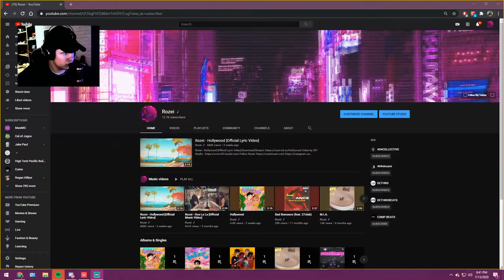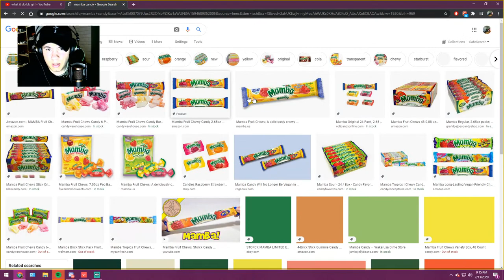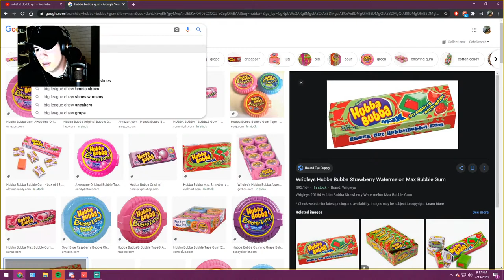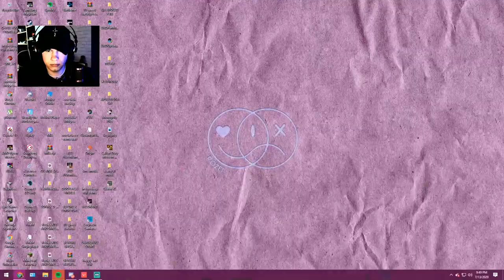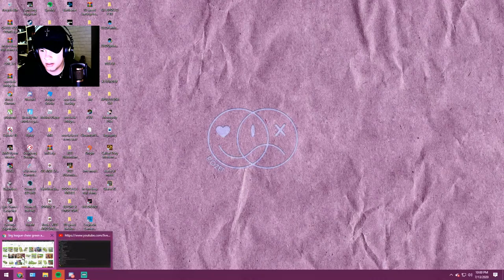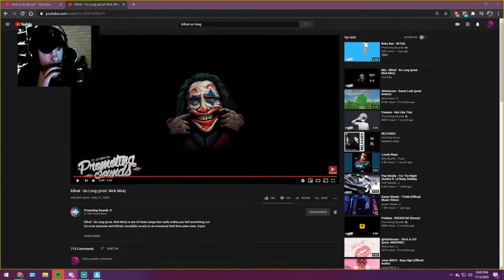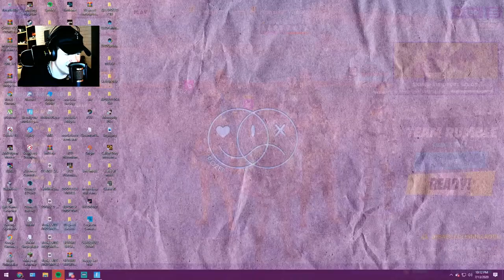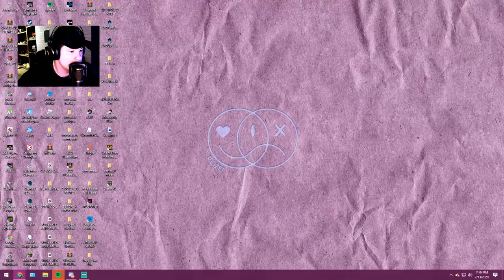what it do bb girl